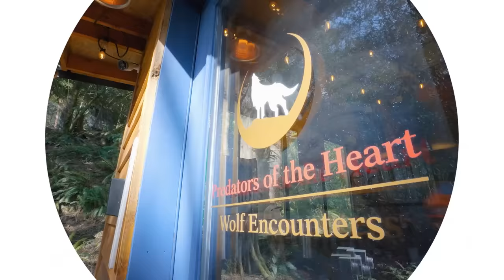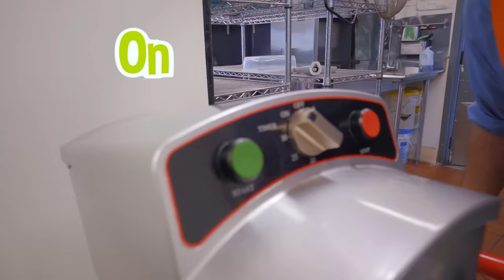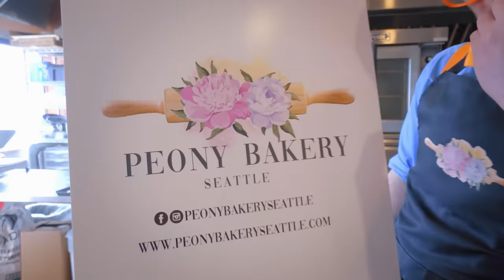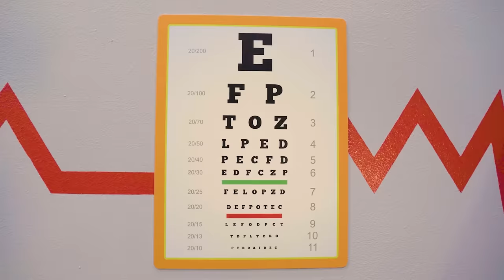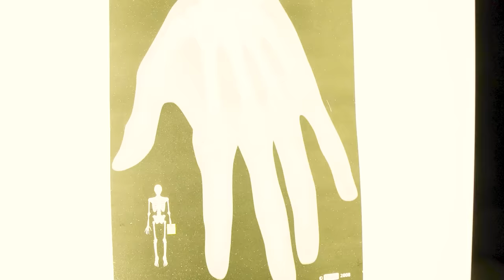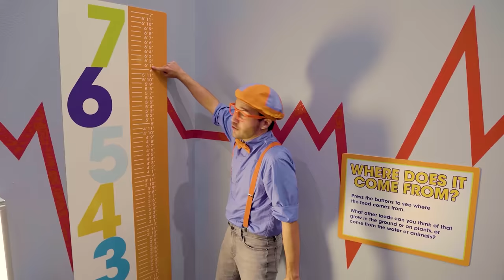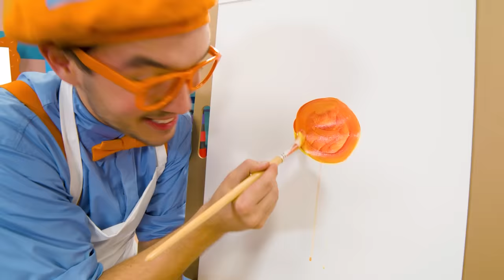Blippi at the Zoo-Feeding the Animals | Animals for Kids | Animal Cartoons | Learn about Animals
00:00 Blippi at the Zoo - Feeding the Animals
13:11 Blippi Visits Wildlife Park - Wolves, Sloths & Other Animals
26:37 Blippi Bakes Cakes and Other Fun Stuff
49:06 Blippi Looks at Jobs - Fire Trucks, Planes, Chefs, Animals and More!